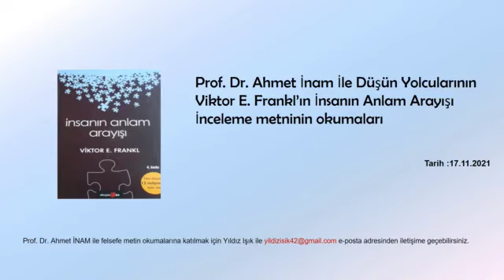Viktor E. Frankl: İnsanın Anlam Arayışı (6/12)